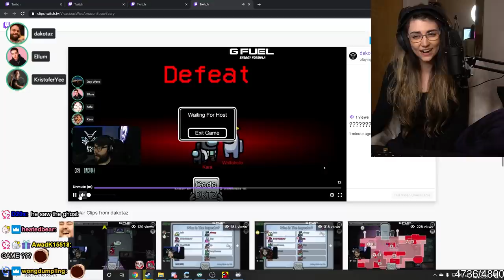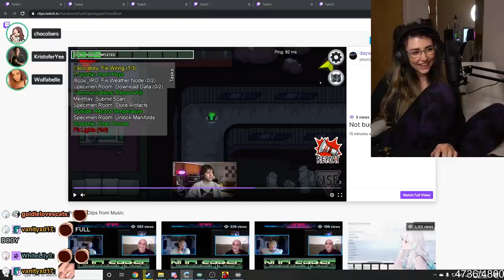Wolfabelle finally KILLS ON COOLDOWN again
This Among Us impostor game I got fed up with playing calculated and getting sussed anyway so I decided to kill on cooldown and it was so much fun!

Confirm ejects OFF Taskbar OFF

Featuring: ItsHafu, Wolfabelle, Ellum, Dumbdog, 5up, Dakotaz, SteveSuptic, xChocobars, KristoferYee, Trainwreckstv

New Video! Wolfabelle finally KILLS ON COOLDOWN again

Wolfabelle Imposter Gameplay

This video was taken from Wolfabelle's live stream. If you have any games from the stream you think would make a good video, feel free to let me know!!

Outro: Sunset (Prod. by Lukrembo)

Editor: Kaerf

wolfabelle
wolfabelle among us
wolfabelle twitch
wolfabelle stream
wolfabelle stream highlights